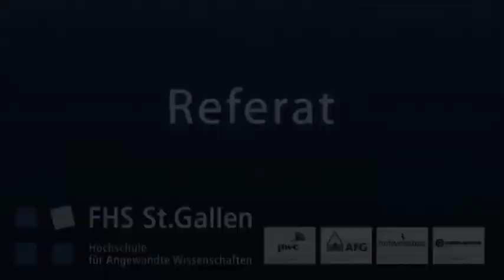Celebration WTT YLA 2012: Das Referat von Daniel Tschudy 朱帝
Das Referat von Daniel Tschudy 朱帝 am WTT YOUNG LEADER AWARD 2012. Daniel Tschudy 朱帝 ist Publizist, Berater und China-Experte. Er referierte am WTT YLA 2012 zum Thema "China Calling".

Die Ausführungen wurden mit Bildern, Anekdoten und Tipps begleitet und sollen helfen, eine mögliche Schwellenangst abzubauen und ein Interesse für das bevölkerungsreichste Land der Erde zu wecken.